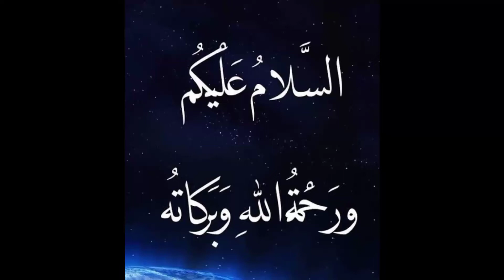Ya Mutakabbiru wazifa - Allah Names - Meaning of Ya Mutakabbiru - Syeda Iram Toqeer Official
this video is about the wazifa and meaning of Ya Mutakabbiru and if a Muslim do it they will get benefit through this wazifa